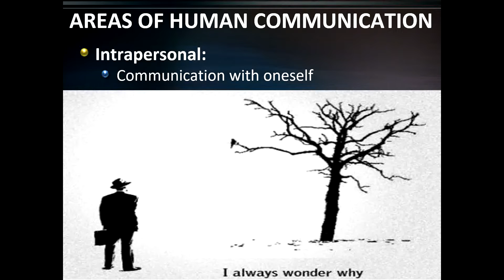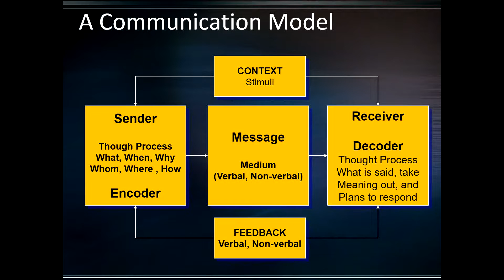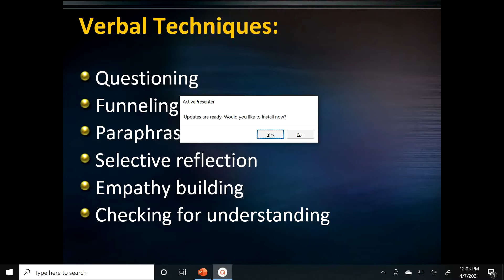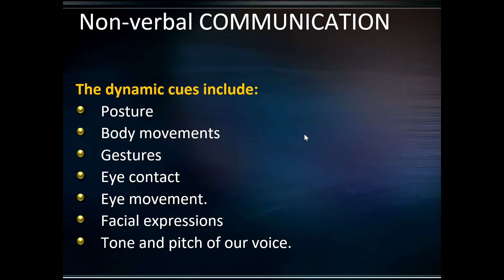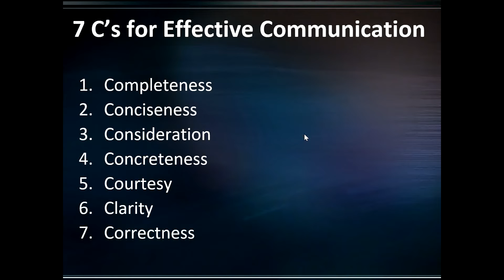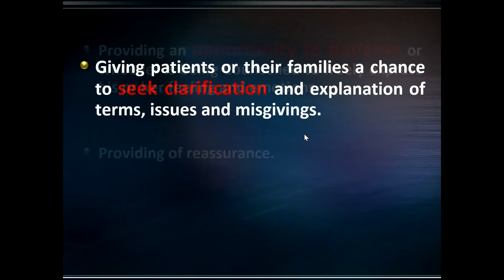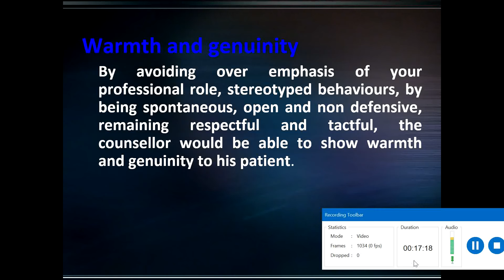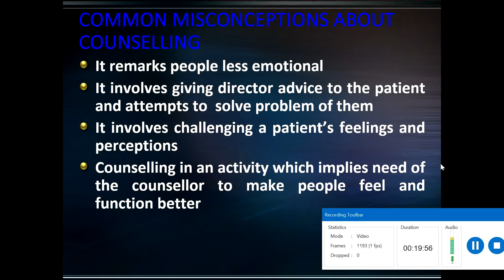Communication & Counseling Skills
3rd Year MBBS & BDS 2nd Year Lecture
By
Dr Irum Siddique
Assistant Professor
Psychiatry & Behavioral Sciences,
DHQ/Allied Hospitals, Punjab Medical
College/ Faisalabad Medical University, Faisalabad

Book: Behavioral Sciences by Mowadat H. Rana 3rd Ed.

Communication Skills
# Counseling Skills
# Thinking
Thinking Skills
Learning Disorders
Learning Issues in Children
Learning Problems
# Dr Irum Siddique
# Psychiatry and Behavioral Sciences FMU
Learning Disorders
Learning Problems
# Dr Irum Siddique
Introduction of Mental Health
Lecture on Mental Health
Dr Imtiaz Ahmad Dogar
FMU MBBS Lectures
Behavioral Sciences Lectures
Psychiatry Lectures
Psychology Lectures
Behavioral Sciences
Medical Education
Medical Lectures
# Mental Health Update
# Health News
# Healthy mind
# mind Relaxation techniques
# History and mental state examination
# Relaxing music
psychotherapy lectures
# Speech Therapy lectures
mental health practice
cognitive behavioral therapy
cbt therapy
behavioral therapy
gestalt therapy
psychodynamic therapy
child psychology
person centered therapy
humanistic therapy
narrative therapy
rational emotive therapy
Grief Reaction
trauma therapy
Post Traumatic Stress Disorder
Stress Management
Sex disorders
Sexual issues
Breaking Bad News
anger management
holistic therapy
Depression and Anxiety
Dissociative Disorder
Gender Disorders
Gender and Sexuality